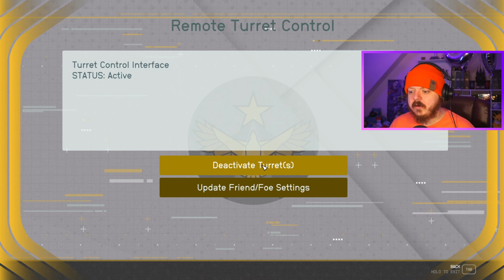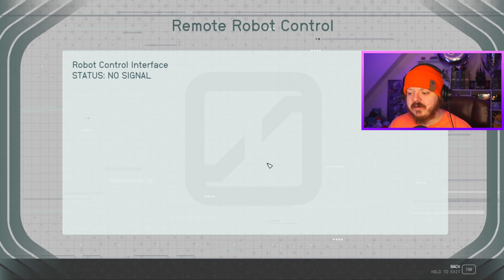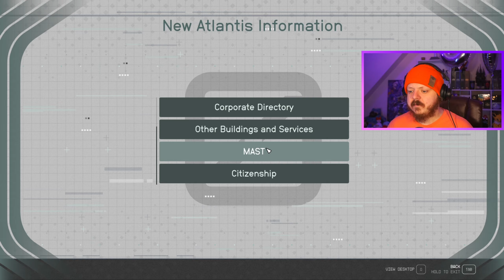My Very Own Adoring Fan! | Starfield Playthrough Part 4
Join Ben in... the Universe as he plays Starfield for the first time, in this RPG He is going to travel to literally hundreds of planets in the search of fat loot and engaging quests from this Bethesda game!